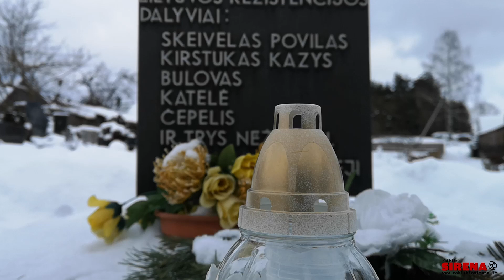Juodupėnai minėjo Vasario 16-ąją